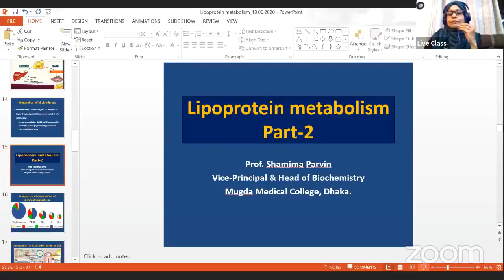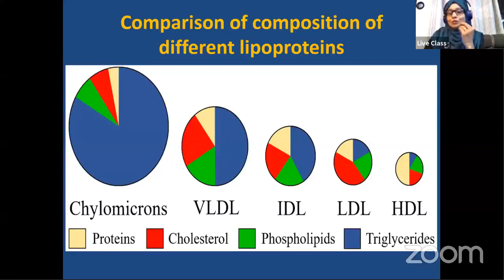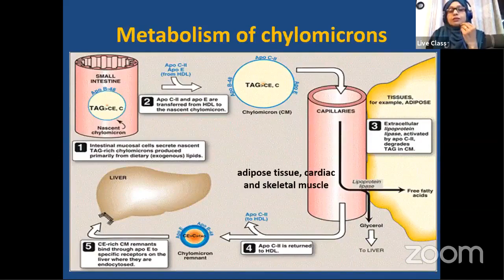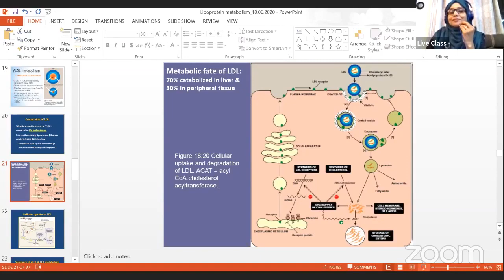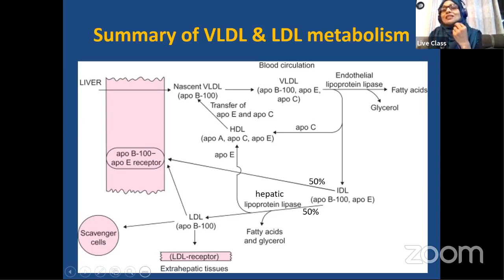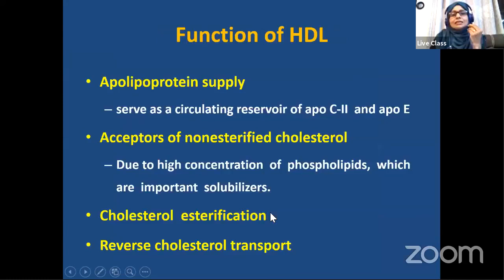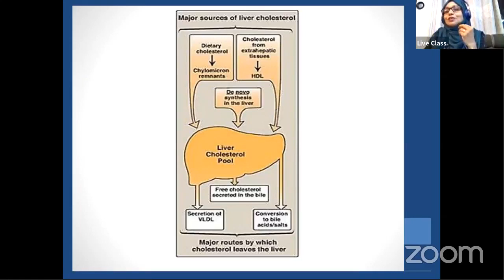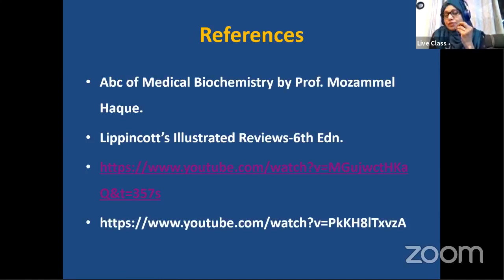Biochemistry| Lipoprotein Metabolism Part 2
Topic : Biochemistry| Lipoprotein Metabolism Part 2

Mentor : Prof. Shamima Parvin MBBS MPhil(Biochemistry), MMEd Vice-Principal & Head of Biochemistry ,Mugda Medical College, Dhaka.